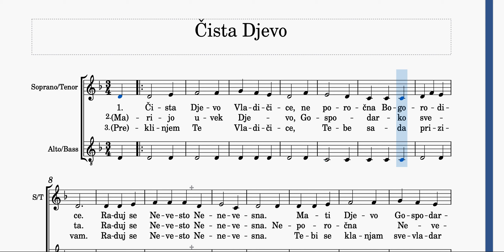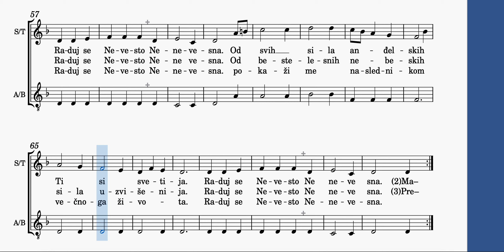Cista Djevo - All